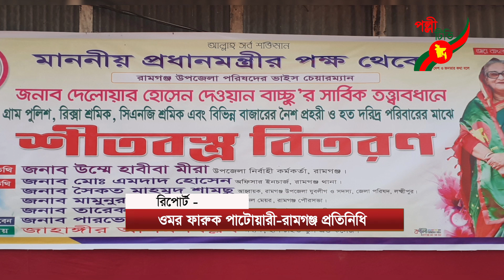রামগঞ্জে প্রধানমন্ত্রীর পক্ষে শীতবস্ত্র বিতরণ করেছেন ভাইস চেয়ারম্যান দেলোয়ার হোসেন